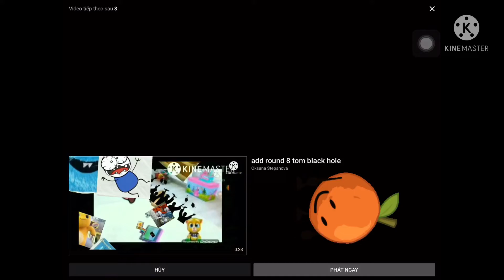Talking Tom Cat Oh No!